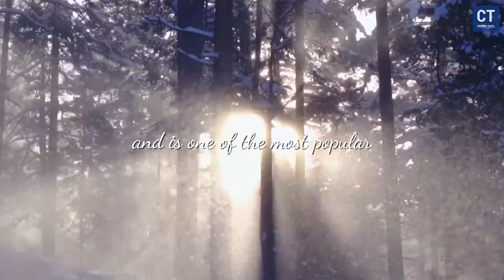Ski Experience at Tornik Zlatibor 2024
Uživajte u neverovatnoj avanturi na Torniku, najpoznatijem ski centru na Zlatiboru i u Srbiji! Ovaj video vam donosi uzbudljive trenutke skijanja, zabave na Torniku, i prelepe pejzaže koje nudi planina Zlatibor.

Tornik je epicentar ski zabave u Srbiji, sa brojnim ski stazama za sve nivoe iskustva. Od ski staza do bob staze, Tornik pruža nezaboravno iskustvo uživanja u zimskim sportovima.

Osim ski aktivnosti, Tornik nudi i spektakularne vidike na planine Srbije, kao i mogućnost da doživite čari Zlatibora tokom cele godine. Bilo da putujete tokom zimske sezone ili tražite letnje avanture, Tornik je idealno odredište za vaš odmor.

Pridružite nam se na putovanju kroz Tornik Zlatibor i otkrijte sve što ovaj prelepi ski centar nudi. Sa svojim bogatim sadržajem i neverovatnim pejzažima, Tornik je nezaobilazna destinacija za sve ljubitelje planina i zimskih sportova.

Experience the incredible adventure at Tornik, the most famous ski resort in Zlatibor and Serbia! This video brings you thrilling moments of skiing, fun at Tornik, and the beautiful landscapes offered by Mount Zlatibor.

Tornik is the epicenter of ski fun in Serbia, with numerous ski slopes for all levels of experience. From ski slopes to bobsleigh tracks, Tornik provides an unforgettable experience of winter sports.

Apart from skiing activities, Tornik also offers spectacular views of the Serbian mountains, as well as the opportunity to experience the charms of Zlatibor throughout the year. Whether you're traveling during the winter season or seeking summer adventures, Tornik is the ideal destination for your vacation.

Join us on a journey through Tornik Zlatibor and discover everything this beautiful ski resort has to offer. With its rich amenities and incredible landscapes, Tornik is a must-visit destination for all mountain and winter sports enthusiasts.